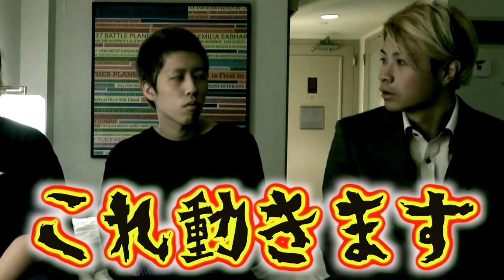【心霊現象】ニューヨークの精神病院の廃墟に行ったら女性の悲鳴と足音が発生…。【都市伝説】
10/29GARRET udagawa（東京）
(開場16:30　開演17:00　終演予定21:00となります)

応募期間10/6 20:00~ 10/9 00:00　チケット当選発表10/10 15:00
※今回席は整理券でなく、抽選となります。

【心霊あり】何も伝えずガチでアメリカに連れ去ったらまさかのホテルで怪奇現象が起きた。

★再生リスト